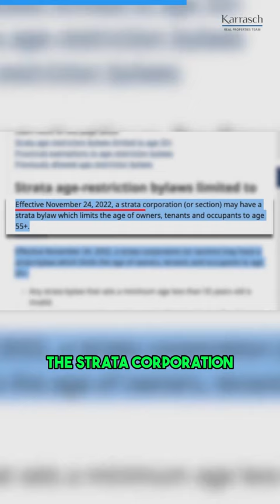55+ Stratas and BC's Removal of Rental Restrictions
Is your strata considering becoming a 55+ community in an effort to by-pass via bylaw, the NDP's recent legislation that removes rental restrictions in strata owned properties in the province of British Columbia? If this is your complex, your strata council will want to consider seeking legal advice to establish clear interpretation of the law.

Steve Karrasch is a Surrey BC REALTOR® with Macdonald Realty and posts real estate related educational content each week on his YouTube Channel.